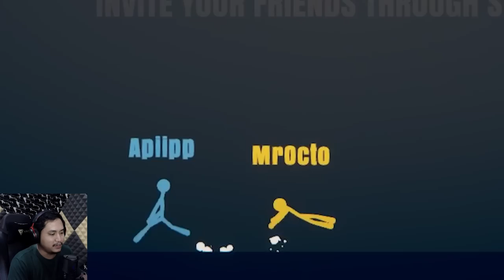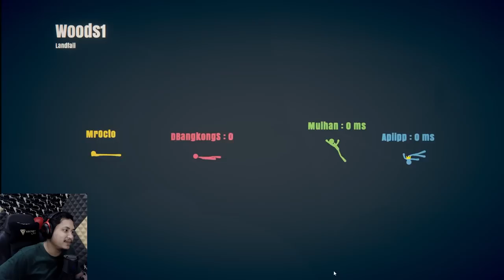ADU SKILL DING DONG 2022 !!